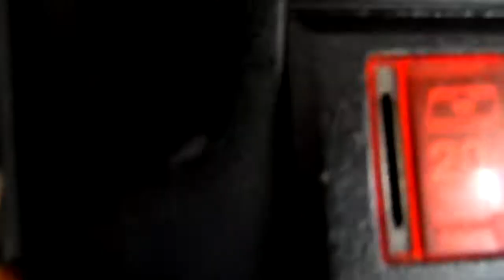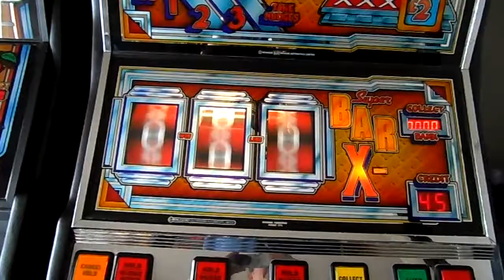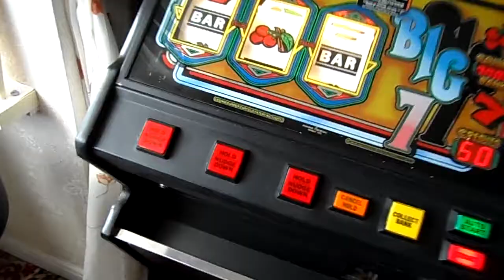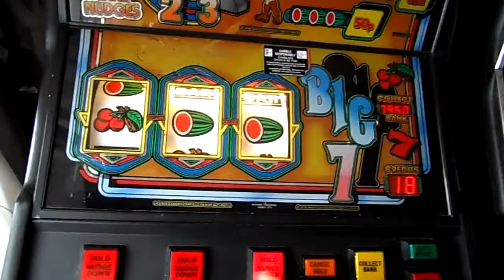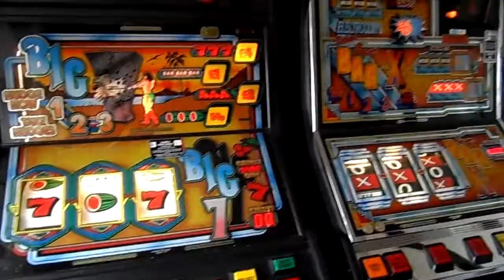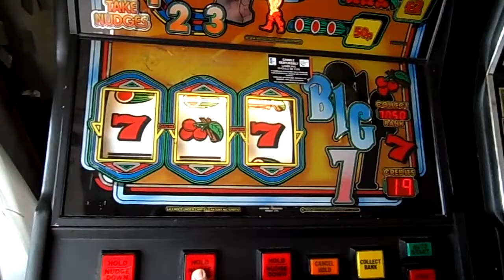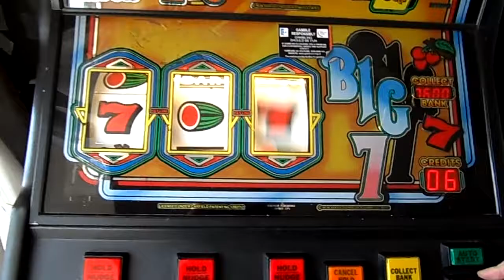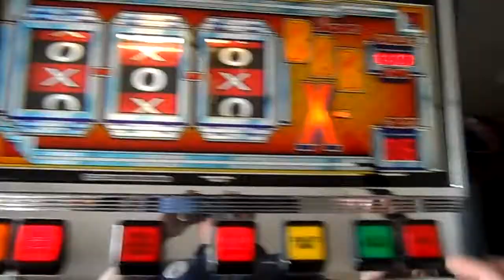Electrocoin Multiple £5 Challenges + Extra Big 7/Bar-X Play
Thought I'd do a 50 credit challenge of the 4 machines in my mini arcade.
Plus extra goes on the Big 7 & Bar-X